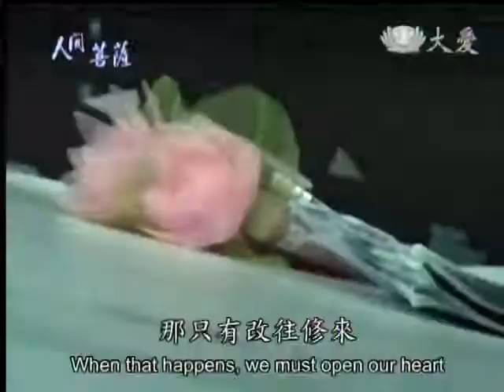20140331《人間菩薩》面對逆境不逃避--台北文山:張淑鄉 (2554)